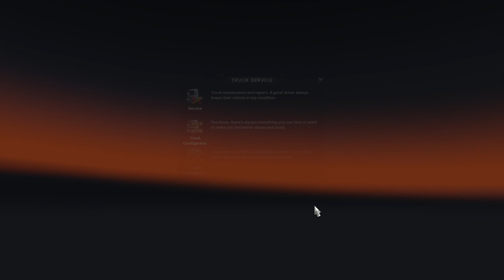Euro Truck Simulator 2 35 Tons Nordic Crown Combo 4k 240fps